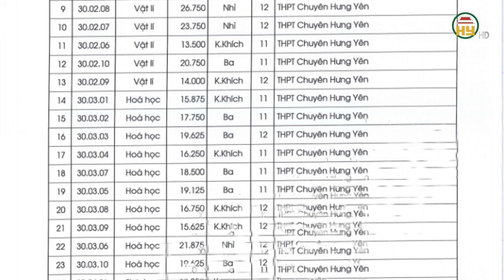Hưng Yên có 60 thí sinh đạt giải học sinh giỏi quốc gia